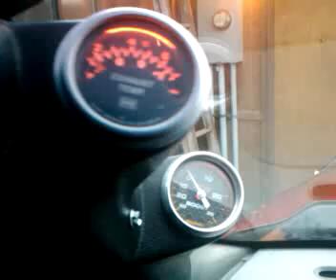2002 f350 ford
2002 f350 ford 7.3 444